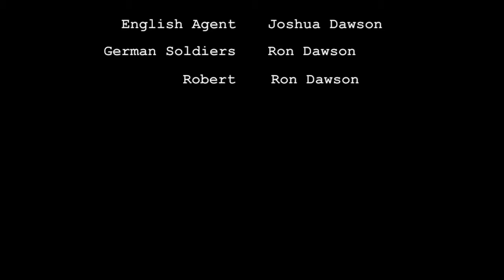A letter from TIME - Another Spontaneous Cinema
It's 1944. The great World War II has lasted 5 years with many casualties. An agent of the allies has been sent on a classified mission to test a new project that could determine the end of the war. Their are many lives at stake here. Will he succeed. Find out in
"A letter from TIME"

Filmed in one day on location in Labastide Esparbairenque, France with an iPhone SE. Edited in iMovie.